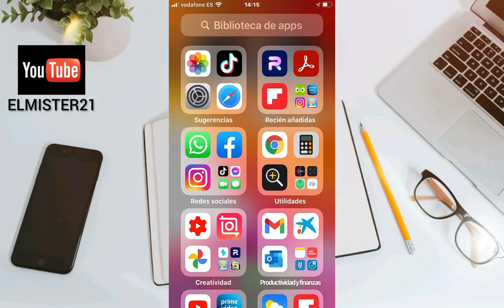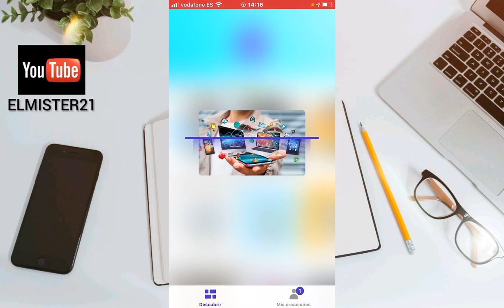Elimina El Fondo De Tus Imagenes En Android y apple Con PHOTOROOM.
Elimina El Fondo De Tus Imagenes En Android y apple Con PHOTOROOM. esta aplicacion es muy practica y facil de utilizar,tiene muchas plantillas para darle un toque mas personalizado a tus imagenes,la podras compartir en tus redes sociales, hasta realizar miniaturas en tu canal de youtube